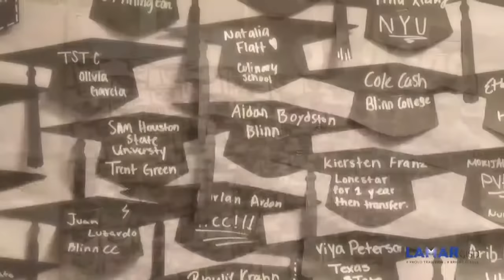2022 Terry High School Graduation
8:00 PM
Traylor Stadium